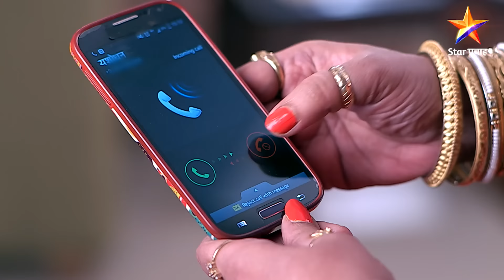Devyani | देवयानी | Full Episode 1107 |एक्काच्या प्रश्नाचे वक्रतुण्ड देईल का उत्तर ?